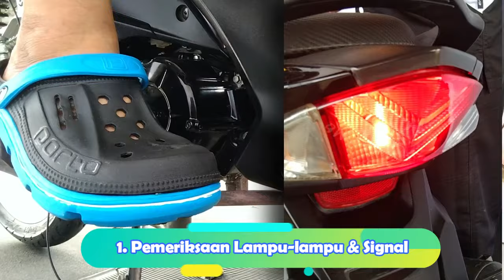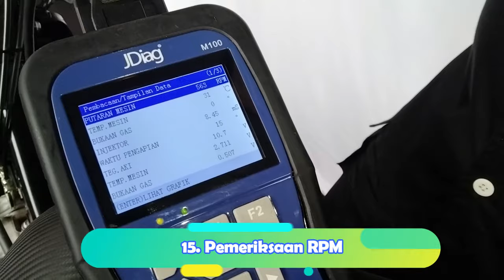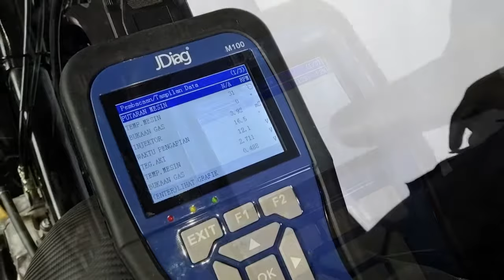16 POINT PENTING SERVICE MOTOR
Pada video ini kami memperagakan urutan 16 poin service ringan sepeda motor untuk tipe transmisi manual, terdapat variasi jumlah poin servis di masing-masing bengkel sepeda motor, video ini hanyalah salah satu contoh atau referensi dalam melakukan servis / perawatan rutin yang dapat disesuaikan dengan kebutuhan.